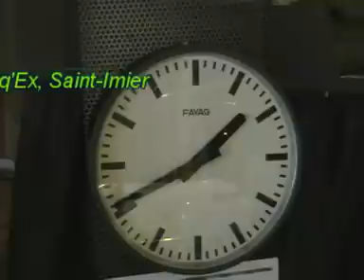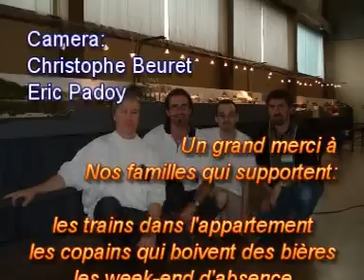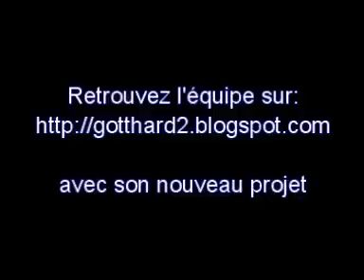Réseau modulaire des 4 saisons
Souvenirs de notre réseau modulaire des 4 saisons